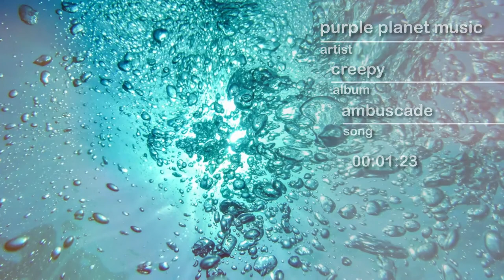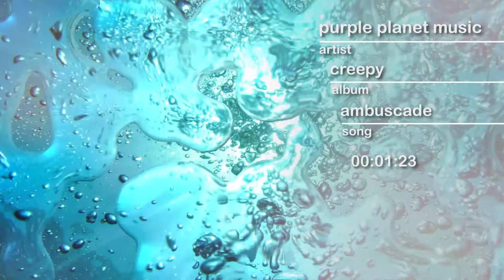PPM - Ambuscade - hype by SFL - Sound Library - No Copyrights FREE Music and Sounds